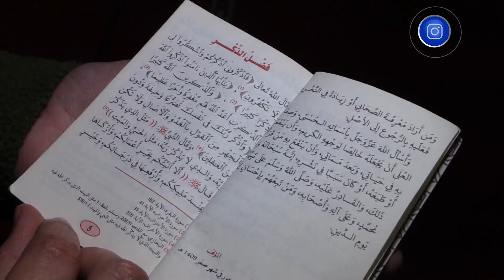جزائريـون يحتفون بشهر رجب الإكثـار من الأعمال الصالحة والصيام والاستعداد لاستقبال رمضان